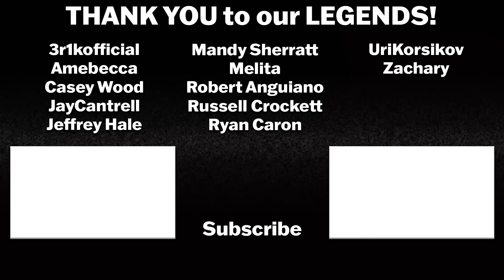TED LASSO 3x11 REACTION & REVIEW | Mom City | First Time Watching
We are officially in the FINAL SEASON of TED LASSO and I'm NOT READY! Poll is live for what show will be taking Ted Lasso's spot here on the channel!

Ted Lasso Season 3 Episode 11 - Mom City - An unexpected guest has Ted on edge. When Richmond travel to Manchester for a big match, Roy and Keeley become concerned for Jamie.

Intro: 0:00
Ted Lasso  3x11 Reaction: 2:19
Ted Lasso 3x11 Review: 34:36

Ted Lasso stars Jason Sudeikis as Ted Lasso, Hannah Waddingham as Rebecca Welton, Jeremy Swift as Leslie Higgins, Brett Goldstein as Roy Kent, Phil Dunster as Jamie Tartt, Brendan Hunt as Coach Beard, Nick Mohammad as Nathan "Nate" Shelley, and Juno Temple as Keeley Jones.